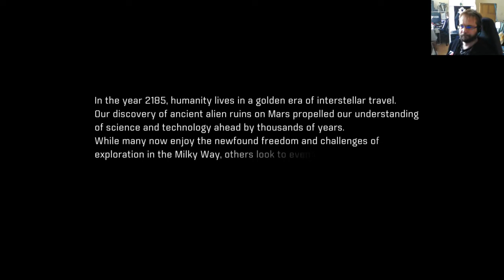Mass Effect Andromeda, osa 1: Uusi koti uudessa galaksissa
Hyperion arkin matkustajat heräävät karmivaan todellisuuteen Andromeda-galaksissa. Scott Ryder seuraa isäänsä uuden planeetan tutkimusretkelle.